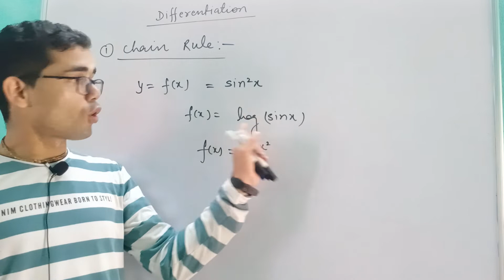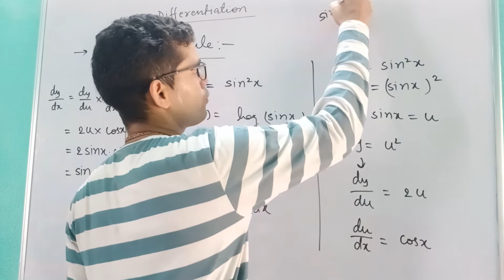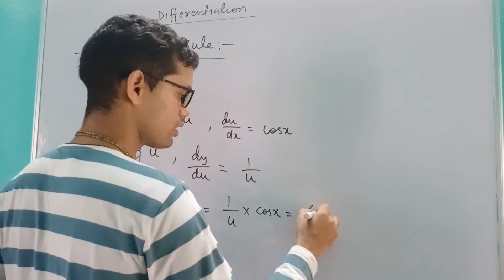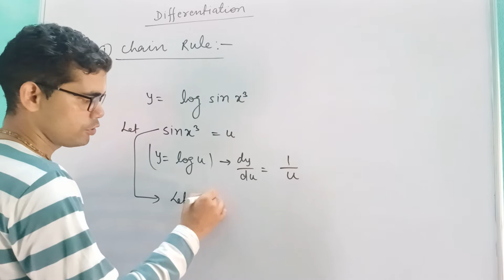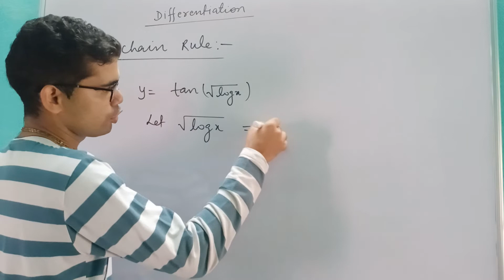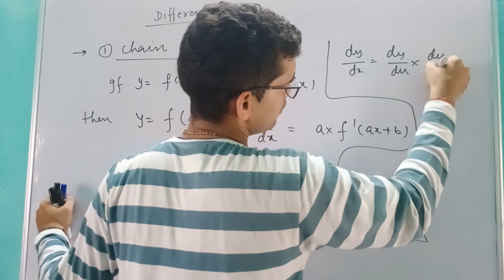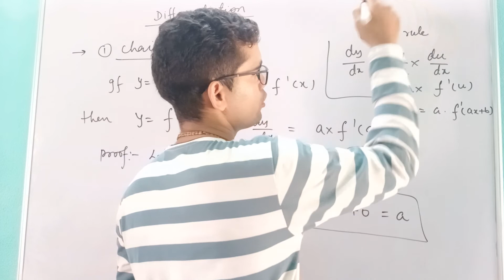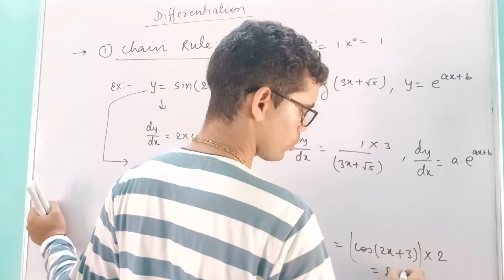Differentiation L-2 | Chain rule | Basic Mathematics | JEE /MAINS/NEET